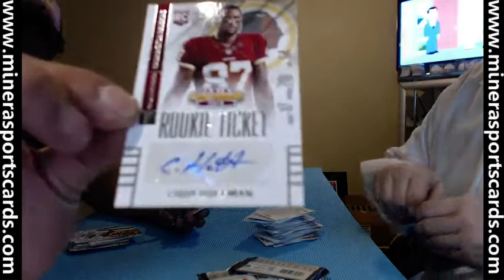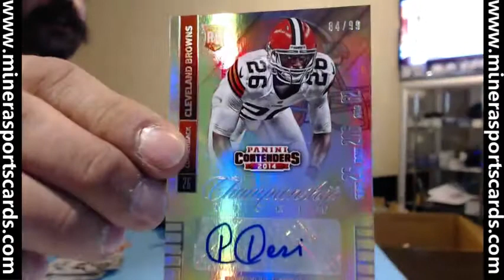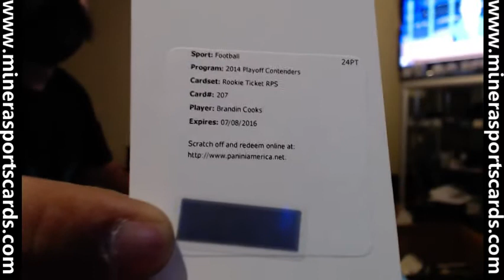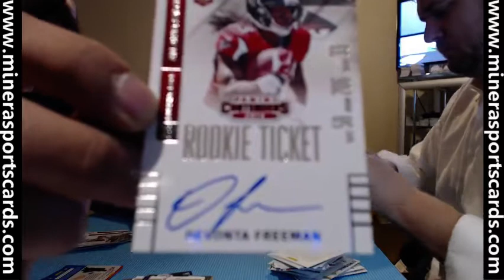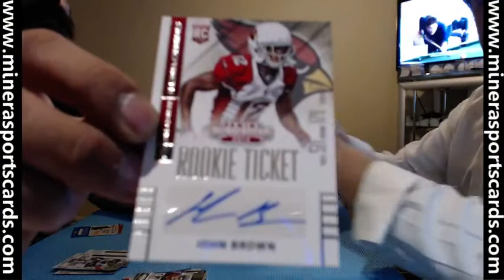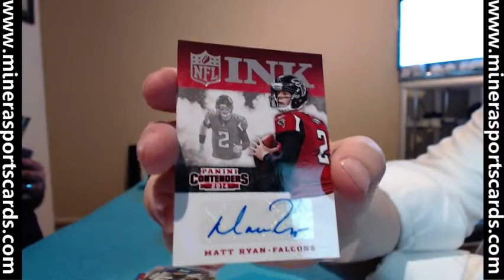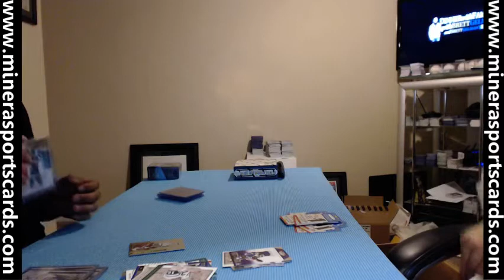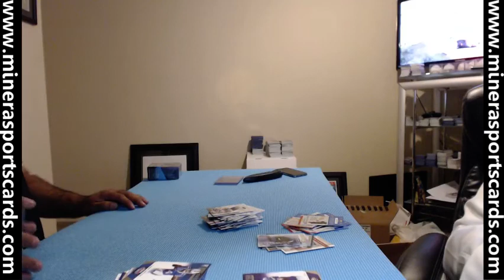Random Teams~2014 Panini Contenders Football 12 Box Case Break #6